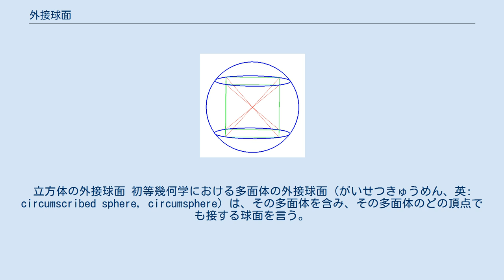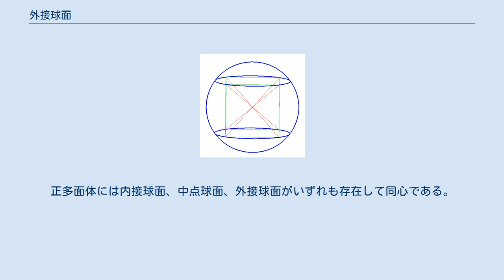外接球面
立方体の外接球面 初等幾何学における多面体の外接球面（がいせつきゅうめん、英: circumscribed sphere, circumsphere）は、その多面体を含み、その多面体のどの頂点でも接する球面を言う。
二次元の外接円の場合と同様、多面体 P の外接球面の半径を P の外半径 (circumradius) と言い、その中心を P の外心 (circumcenter) と呼ぶ。
 外接球面が存在する場合でも、それがその多面体の最小包含球面であるとは限らない。
例えば、立方体の一つの頂点とそれに隣り合う三頂点の成す四面体を考えれば、それはもともとの立方体と同じ外接球面を持つが、この四面体は三頂点を赤道が通るより小さな球面に含まれる。
とはいえ、与えられた多面体の最小包含球面は、必ずその多面体の頂点集合の適当な部分集合の凸包の外接球面になっている。
 外接球面は外接円の三次元における対応物である。
任意の正多面体は外接球面を持つが、ほとんどの非正多面体が外接球面を持たないことは、すべての頂点が同一球面上にあるというのが一般には期待できないことから明らかである。
外接球面は（それが存在するならば）包含球面—与えられた図形を含む球面—の例を与える。
任意の多面体に対して最小包含球面を定義することが可能で、それは線形時間で計算できる。
 ほかに多面体すべてではないけれど特定の場合には定義できる球面として、中点球面（多面体のすべての辺で接する球面）や、内接球面（多面体のすべての面で接する球面）などがある。
正多面体には内接球面、中点球面、外接球面がいずれも存在して同心である。